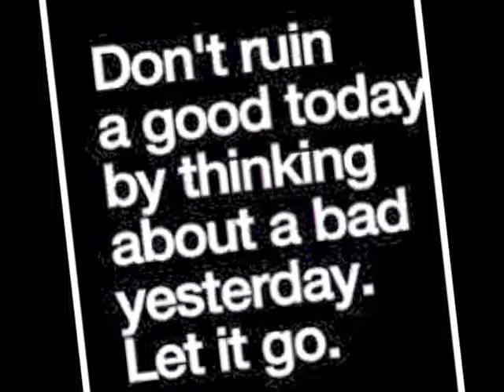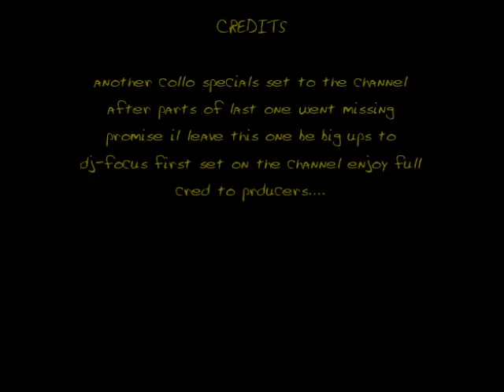dj focus colloseum classics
another colloclassics set especially for the girl who let me know about audio problem on anthizm set enjoy not gonna mess with this one didnt know editing just put silence over audio instead of shortning them learning curve .big ups to focus